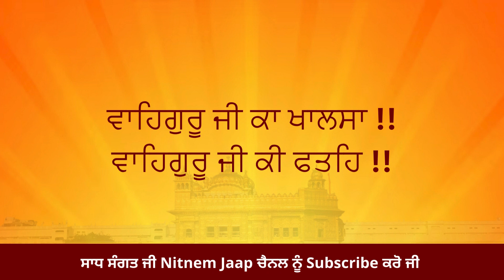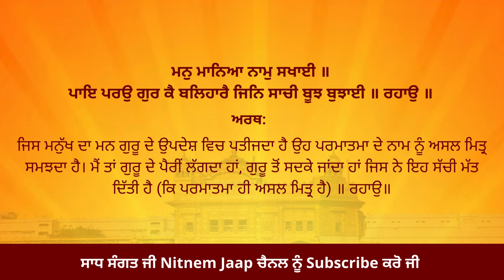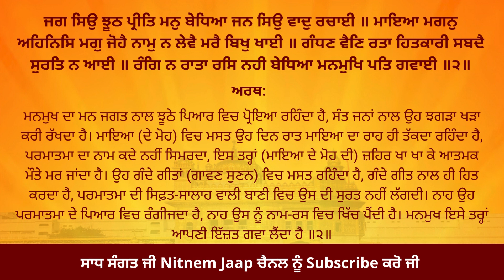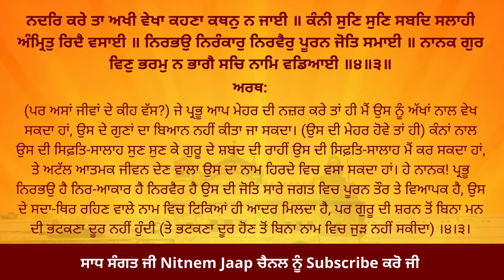1 ਫਰਵਰੀ 2024 - ਅੰਮ੍ਰਿਤ ਵੇਲੇ ਦਾ ਹੁਕਮਨਾਮਾ - ਅੱਜ ਦਾ ਹੁਕਮਨਾਮਾ - Hukamnama from Amritsar - Nitnem Jaap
1 ਫਰਵਰੀ 2024 - ਅੰਮ੍ਰਿਤ ਵੇਲੇ ਦਾ ਹੁਕਮਨਾਮਾ - ਅੱਜ ਦਾ ਹੁਕਮਨਾਮਾ - Hukamnama from Amritsar - Nitnem Jaap